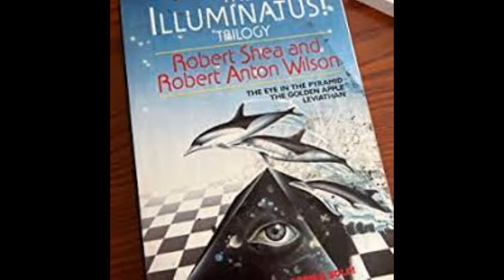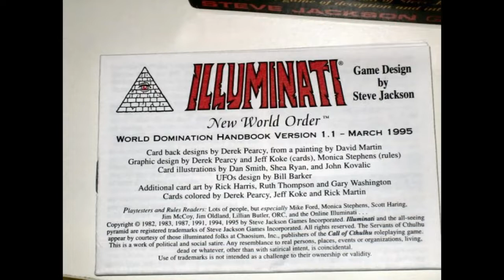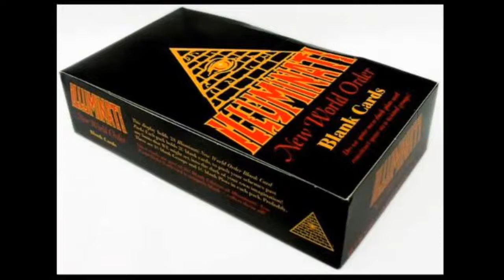Παιχνίδι με κάρτες Illuminati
η σχετική μας ανάρτηση